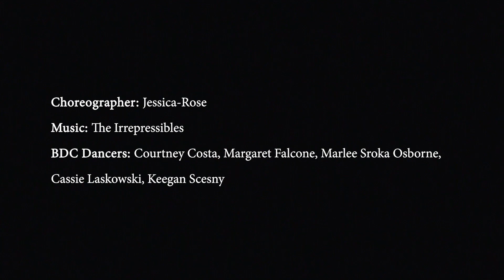Korai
Performed in 2023

Choreographer: Jessica-Rose
BDC Dancers: Courtney Costa, Margaret Falcone, Dana Mazurowski, Cassie Laskowski, Marlee Sroka Osborne, Keegan Scesny